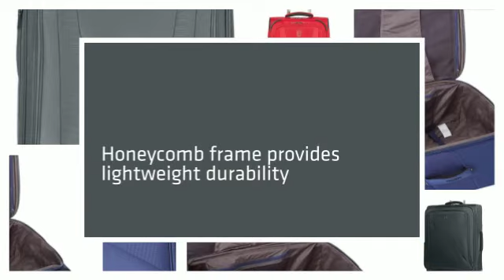Travelpro Maxlite 3 25in Spinner - LuggageFactory.com Done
The Maxlite 3 25in Expandable Rollaboard Spinner comes with 4 wheels making the bag capable of spinning 360 degrees, a honeycomb frame ensuring lightweight durability and a 2" tapered expansion providing maximum packing flexibility. This bag is perfect for those looking for a lightweight check in bag to accommodate tight airline weight restrictions. LuggageFactory.com is a leading online retailer of luggage, carry-ons, backpacks, briefcases and travel accessories. We are The Travel Experts® with more than 100 years of experience in the luggage industry.